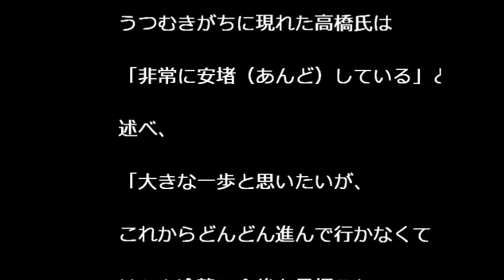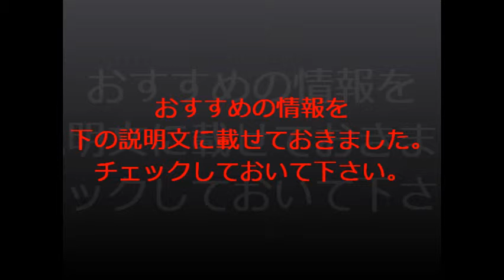【ｉＰＳ世界初の移植手術】 目の難病、７０代女性に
【おすすめの情報】
　高校生でも簡単！　『５分で報酬発生！最先端LINEメソッド』
　79800円相当を無料プレゼント！

　１日数分間スマホをクリックするだけで
　稼げる方法を見つけたー！

人工多能性幹細胞（ｉＰＳ細胞）を用いた臨床研究を進めている理化学研究所発生・再生科学総合研究センター（神戸市）などのチームは１２日、目の難病のため視力が低下した兵庫県内の７０代女性に、ｉＰＳ細胞から作った網膜の細胞を移植する世界初の手術を行った。女性の容体は安定しており、元気な様子だという。山中伸弥京都大教授が開発したｉＰＳ細胞が初めて人への移植に使われたことで、再生医療研究は新たな段階に入った。